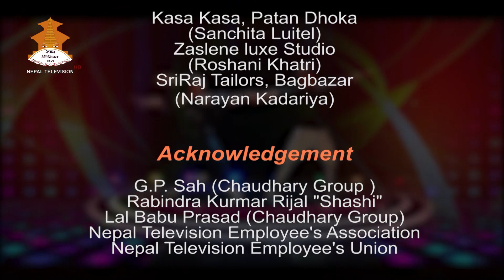RIO CHHAMCHHAMI SEASON4 || EPISODE 29 ||TOP 20 FINAL ROUND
RIO CHHAMCHHAMI SEASON 4   छमछमी सिजन ४
Mega Dance Competition in Nepal Television on every Saturday at 8:50 PM.
Please watch, comment, share, and like our page.
chamchamiSeason4winner chamchamiseason42019 chhamchhamintv riochamchamiseason 4

Nepal Television Production Rio Chhamchhami season 4 (2018)